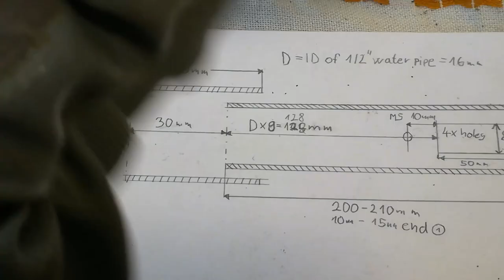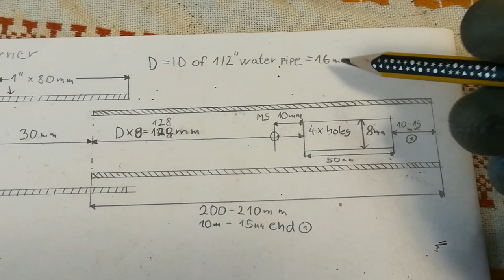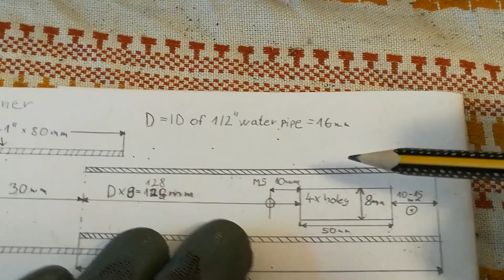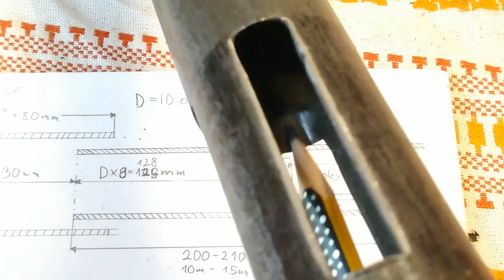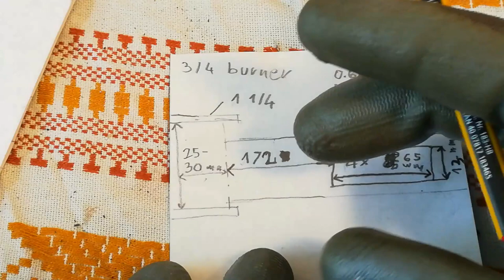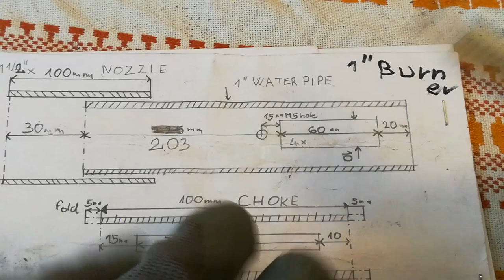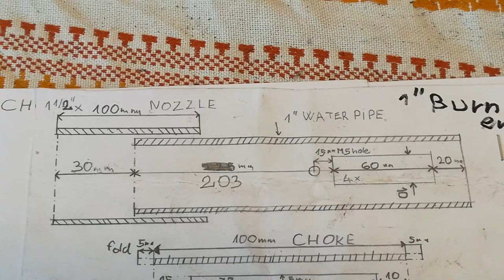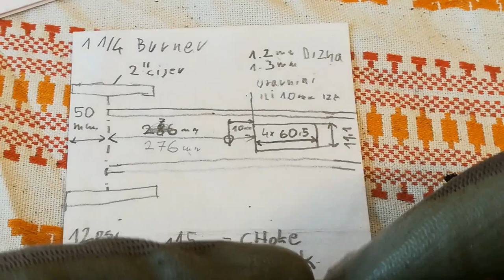Kovački brener/plamenik 1.3 Cijev/tijelo plamenika !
Upozorenje!
Boce sa plinom su sigurne ako se ne koriste sa premalim tlakom!
Uvjek koristite bocu u uspravnom položaju!
Koristite tekućinu za pranje posuđa(bitno je da se pjeni)sa vodom u raspršivač boci za provjeru
plinskih spojeva.
Obratite pažnju na miris u prostoriji.Propan ima dodani neugodan miris kako bi na vrijeme primjetili curenje!
Plamenik prilikom rada ispušta ugljični dioksid-ne koristite plamenik u zatvorenom prostoru!
Koristite u dobro prozračenom prostoru !
Pospanost,vrtoglavica,mučnina,problemi sa koncetracijom i razmišljanje,zadihanost,umor su simptomi trovanja ugljičnim dioksidom.
Sve radnje opisane u ovom videu radite na vlastitu odgovornost !
Koristite zdrav razum i smjernice o sigurnosti prilikom korištenja plamenika!